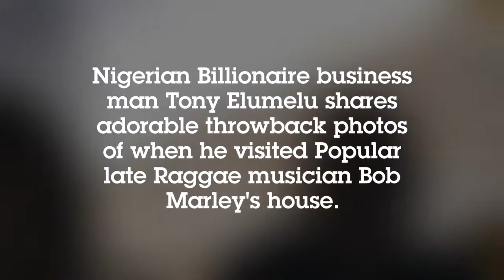Billionaire Tony Elumelu Visited Bob Marley House In Jamica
Nigerian Billionaire business man Tony Elumelu shares adorable throwback photos of when he visited Popular late Raggae musician Bob Marley's house.

He even shared a video of when he's singing ragae with some instrumentalist.